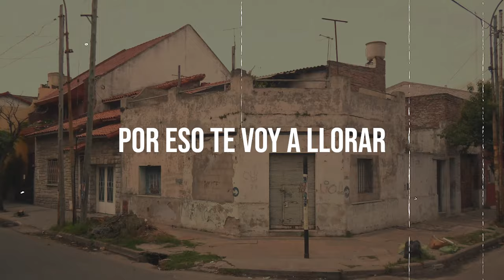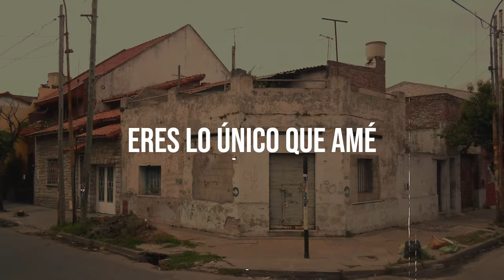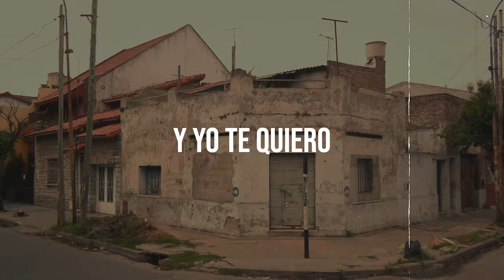Perdona si lloro - Meta Guacha | Video con LETRA